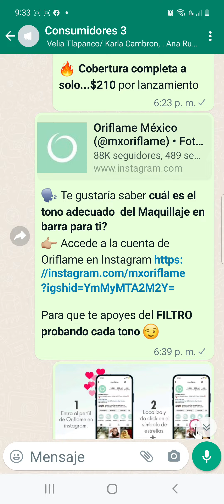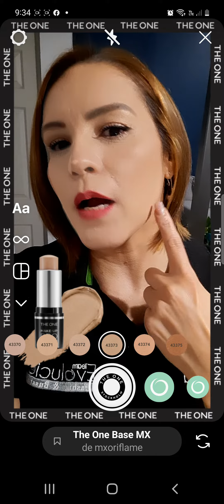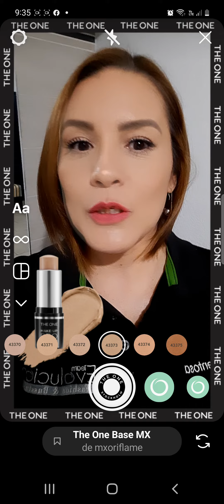Maquillaje Mate en barra de cobertura total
Identifica el tono adecuado a tu piel con el Filtro en Instagram de Oriflame 🤩
Pruebalo, es divertido y muy preciso